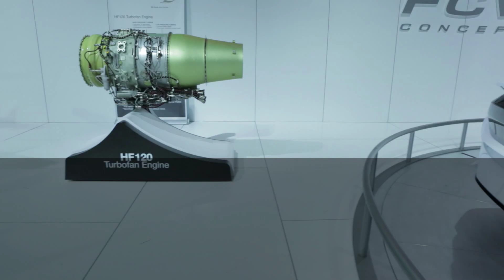8 Futuristic Concept Cars That We May See Soon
Check out these concept cars at the 2015 Detroit Auto Show, including the Volkswagen Cross Coupe GTE SUV, Infiniti Q60 coupe, Hyundai Santa Cruz diesel-powered pickup, Chevrolet Bolt electric car, Honda FCV hydrogen car, Buick Avenir luxury sedan, Mercedes-Benz F 015 fanciful futuristic pod and the exotic Ford GT.

EDMUNDS VIDEO
is a car-shopping web site driven to make car buying easy.